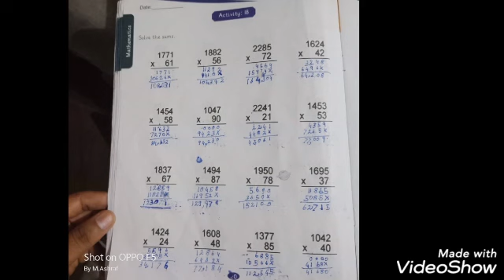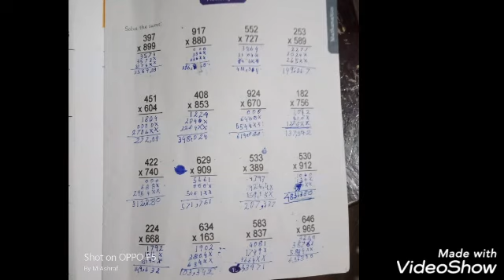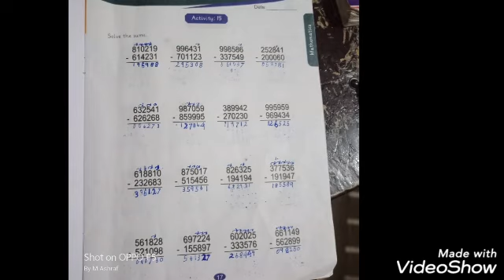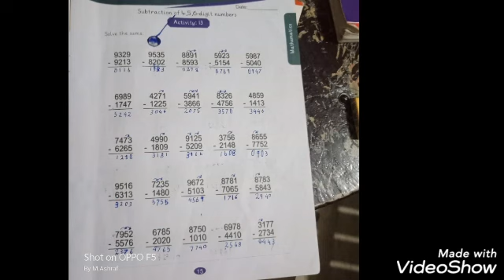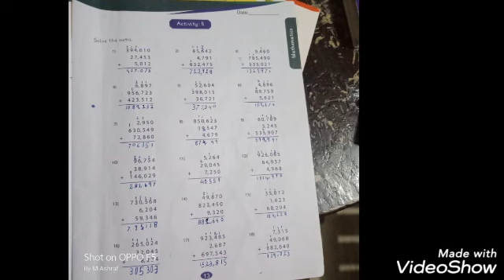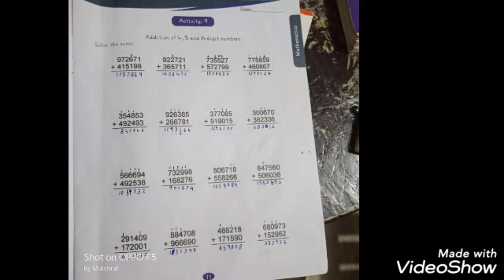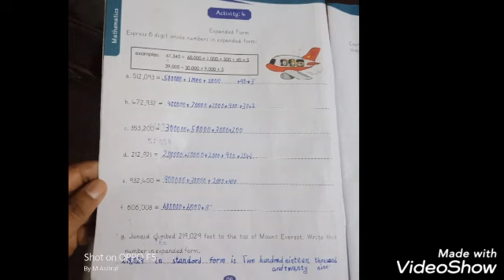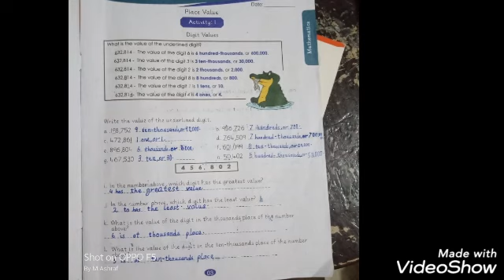Mathematics Oxford Countdown Class 4 || Summer Task ||M.Ashraf.Bhatti||Allied School Deplapur Campus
Sir M.Ashraf